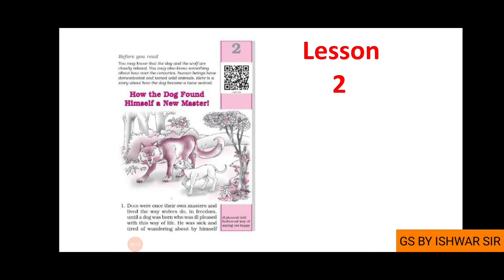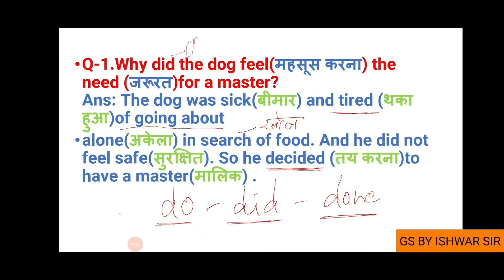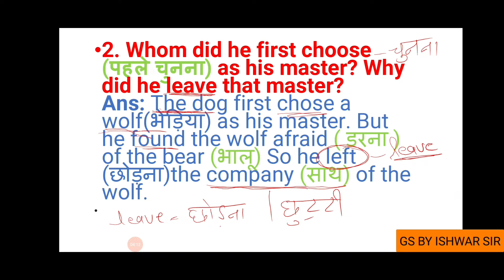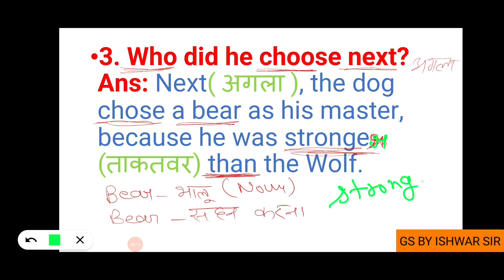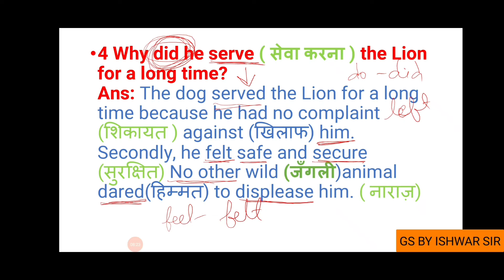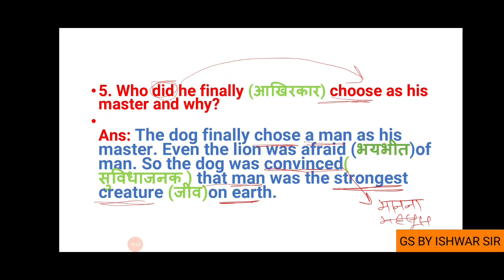class six lesson 2 Q& A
class 6 lesson 2, questions and answers explanation.. in hindi